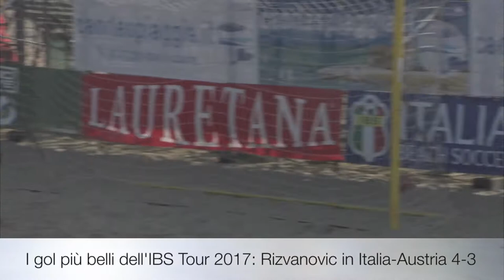I gol più belli dell'IBS Tour 2017: Rizvanovic in Italia-Austria 4-3 a Caorle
Le marcature più spettacolari dell'estate targata Italia Beach Soccer